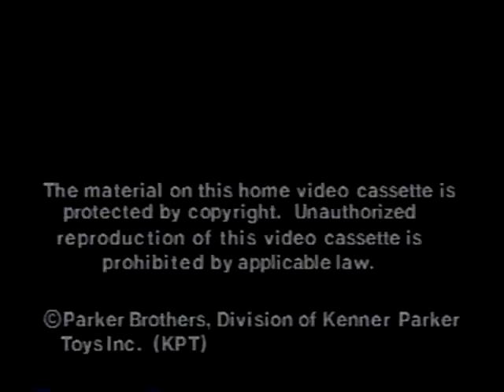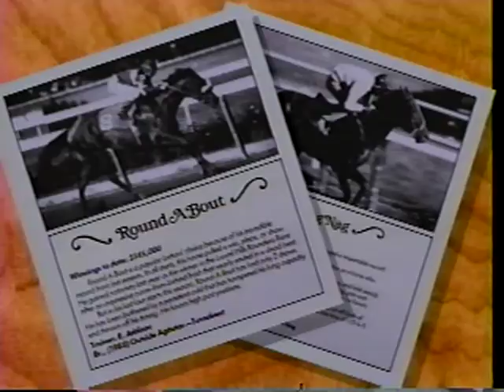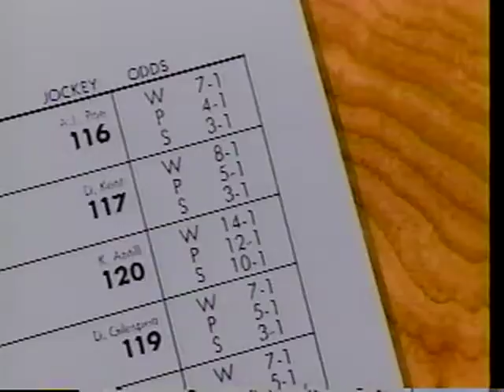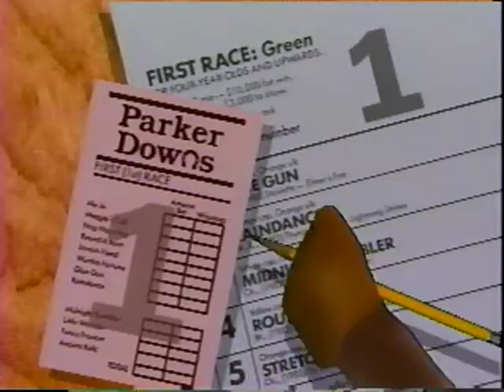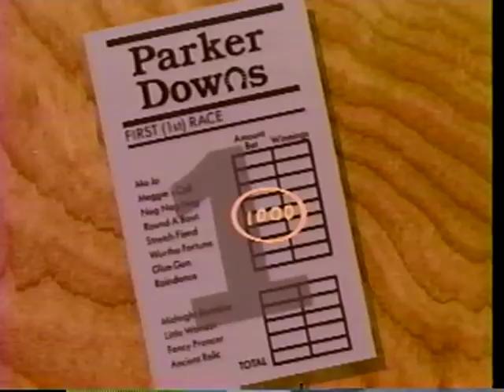VCR Board Games: Let's Go To The Races